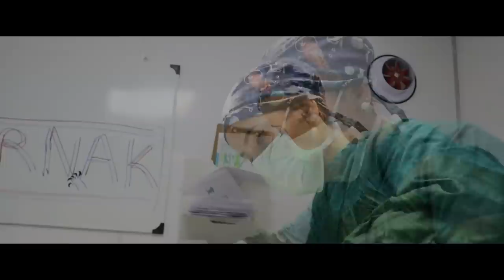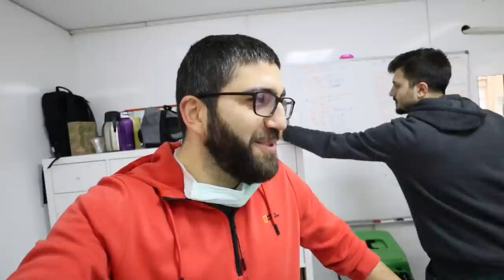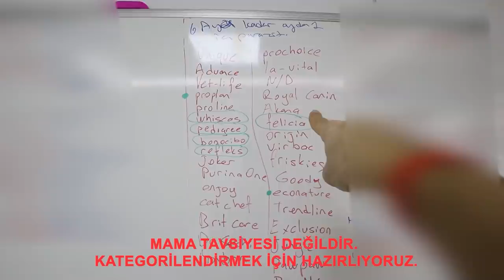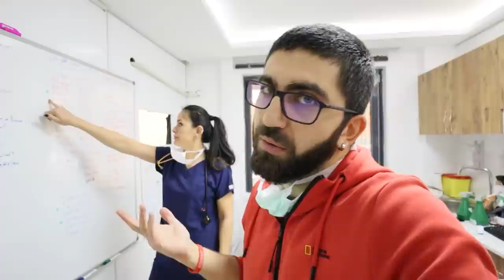OSURAN KÖPEK Zİ GELDİ! 😩 zehirlendik - Konuşan Kediler Köpekler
SELAM 👋 Bütün içerik osuran köpek ve osuran kedi videoları üzerine doldu 😂 İstesem bu kadar olmaz ya! Hele French Buldug Zİ yemin ediyorum ciğerimizi soldurdu 😝